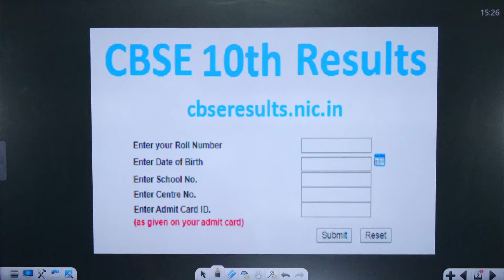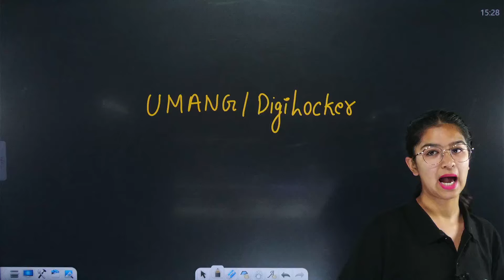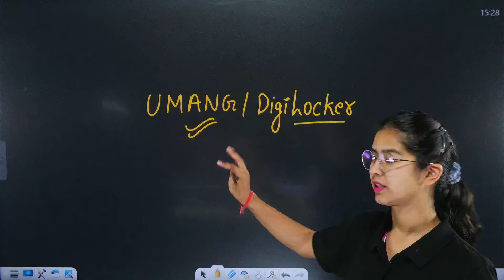How to Check CBSE Class 10 Result Online | CBSE Result Kaise Check Karen | CBSE Board 2024 Result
✔️ Class: 10th
✔️ Topic Name: How to Check CBSE Class 10 Result Online | CBSE Result Kaise Check Karen | CBSE Board 2024 Result